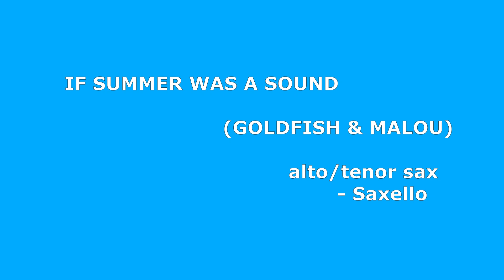IF SUMMER WAS A SOUND - GOLDFISH & MALOU (alto/tenor sax rmx cover by "Saxello")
great uplifting summer vibe tune by famous south african dj/edm producers GOLDFISH feat. fantastic german-based singer MALOU.
I added an extra tenor sax solo...it fits so good here.